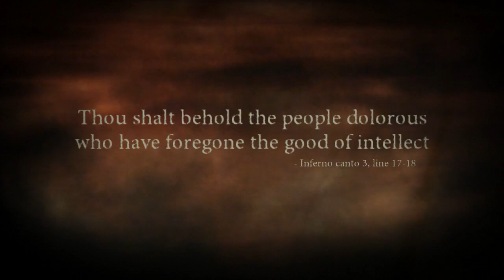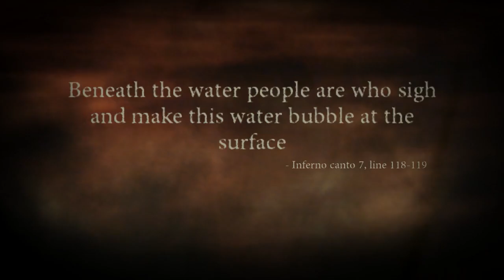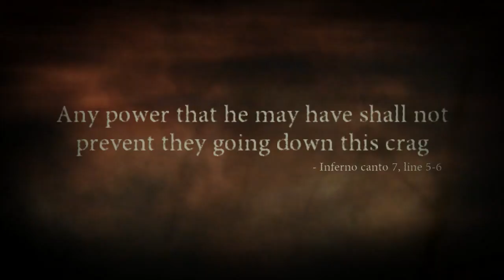Dante's Inferno Part 03 Walkthrough No Commentary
Developer(s) Visceral Games
Artificial Mind and Movement (PSP)[1]
Publisher(s) Electronic Arts
Writer(s) Will Rokos
Composer(s) Garry Schyman, Paul Gorman
Platform(s) PlayStation 3, Xbox 360, PlayStation Portable
Release date(s) Xbox 360 and PlayStation 3[2][3]
AUS February 4, 2010
PSP[4]
AUS February 25, 2010
Genre(s) Hack and slash, action-adventure